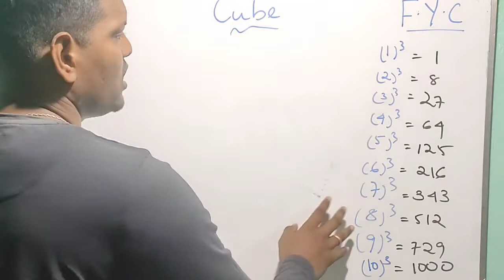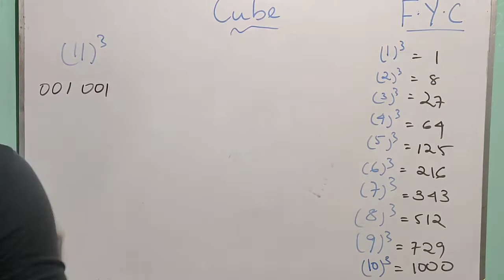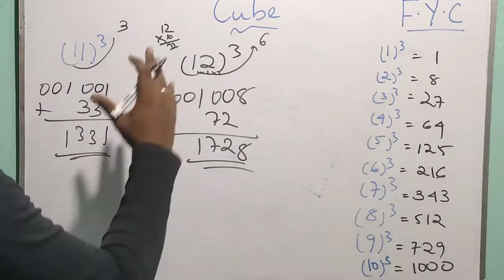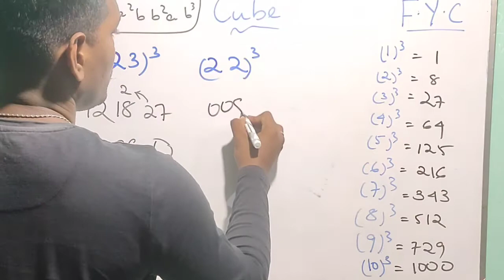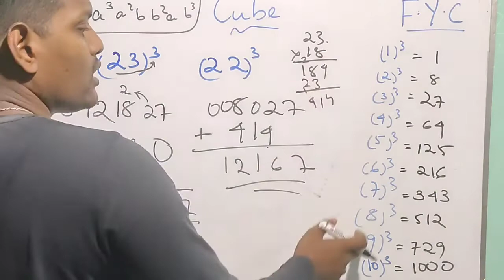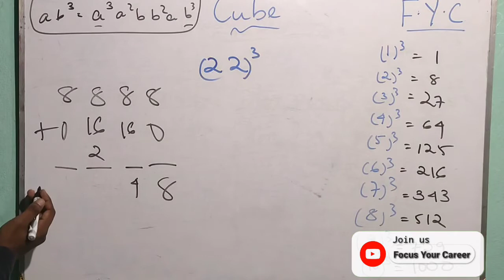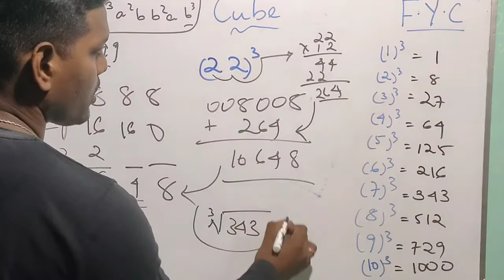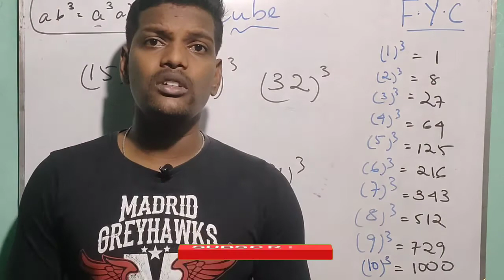Cube Root of any Number | Math Trick | ଘନମୂଳ ପ୍ରଣାଳୀ | Cube Trick in Odia | Focus Your Career FYC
Cube Root of any Number | Math Trick | ଘନମୂଳ କଡୀବା ସହଜ ପ୍ରଣାଳୀ | Cube Trick |  Focus Your Career FYC

ଅଳ୍ପ ରୁ ଅଳ୍ପ ସମୟ ମଧ୍ୟରେ କଡ଼ିପାରିବେ ଘନମୂଳ, ରହିବନି ଆଉ କେବେବି ଡାଉଟୁ ଘନମୂଳ କଡୀବା ସହଜ ପ୍ରଣାଳୀ |

Cube Trick in Odia. Solve any number in few second.

 Focusyourcareer|| Best Concept & Trick।

ଥୋରେ ଦେଖିଲେ ମନରହିଯିବ ଏହି Concept।
It's helps you for upcoming entrance exam like School/College competitive SSC, BANKING, RAILWAY, OSSC, OSSSC, SSB, School, College, STATE GOVT JOB & CENTRAL GOVT JOB, etc.

Playstor ମାଧ୍ୟମରେ Download କରି ପାରିବେ App Free ରେ । ବହୁତ Classes ପାଇପାରିବେ।

|FYC| Focus Your career |Details||Official Page||Links||